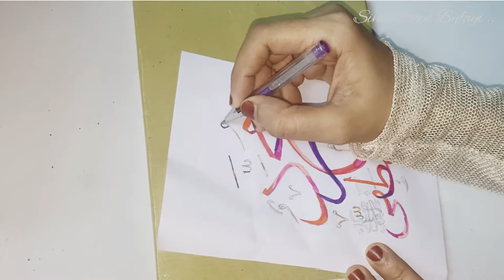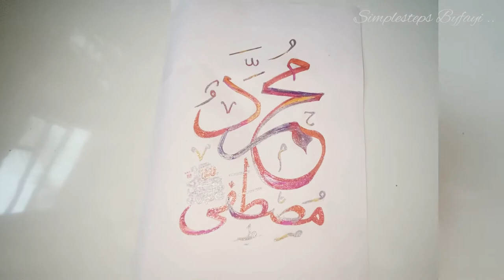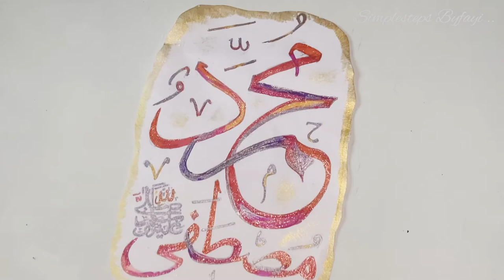Arabic calligraphy |Muhammed Musthafa (SAW) calligraphy